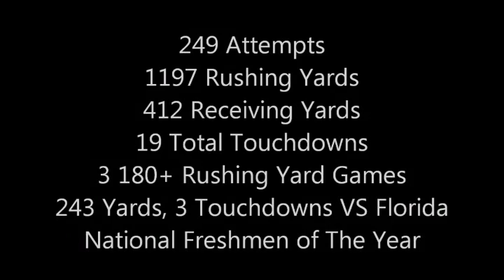Marcus Lattimore 2010 Highlights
Please Like my facebook page, GamecockPolo2 for links for past videos and new videos.
Current and future videos will become unlisted to avoid any conflicts.
The amazing highlights of the 2010 campaign for NATIONAL FRESHMAN OF THE YEAR, Marcus Lattimore.
Oh yeah, and dont forget, he made Georgia and Florida his bitch...